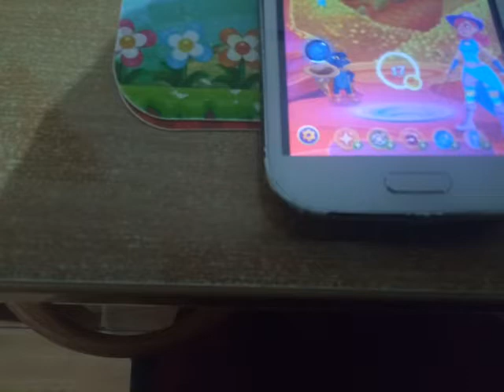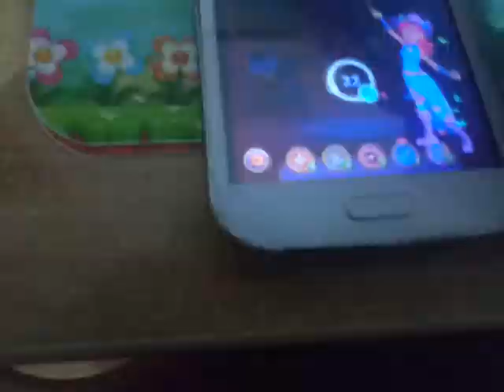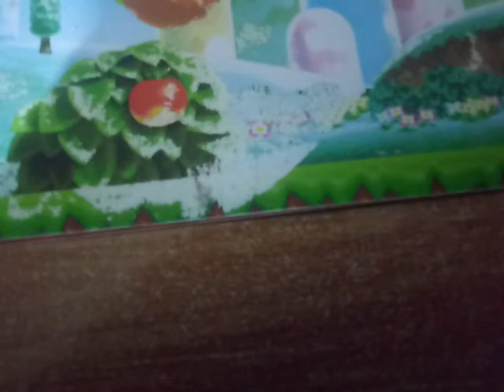Daniel Party - Bubble Witch 3 Saga - Episodio 32 (2 gennaio 2020)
2 gennaio 2020! Parte 32 di questo Let's Play sul telefono! Facciamo il livello 98,99 e 100! Niente paura!